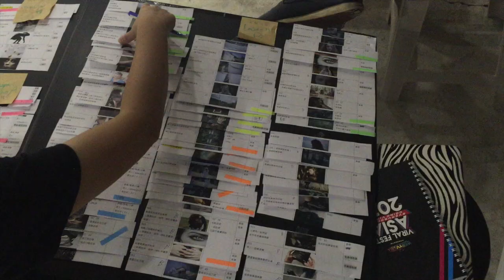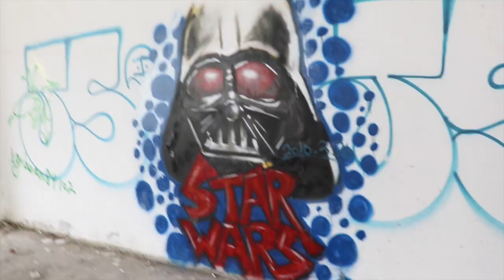【原子邦妮-地球日誌】農曆七月導航帶我去公墓 vlog #75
原子邦妮 Astro Bunny

Ecstasy X - Audionautix